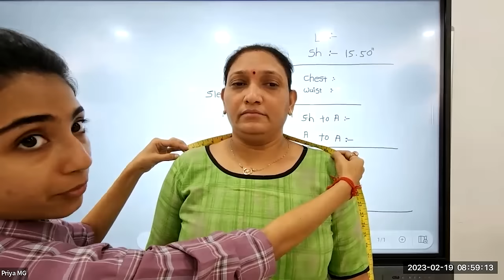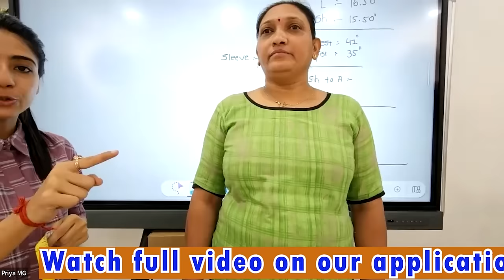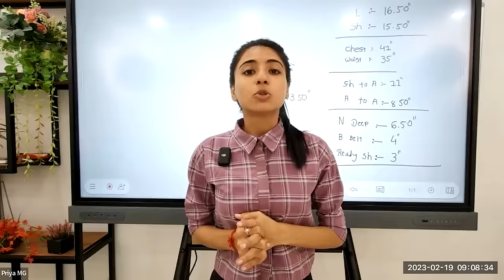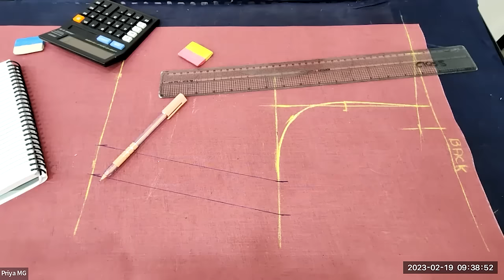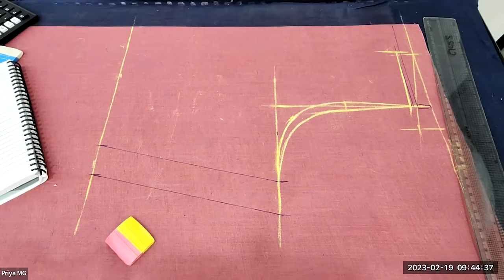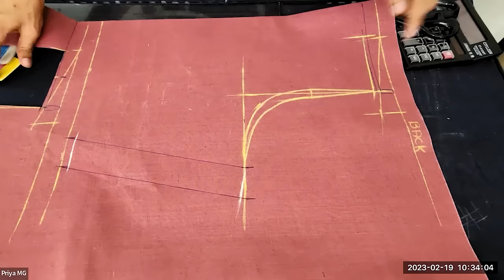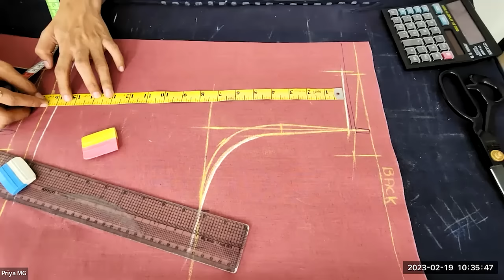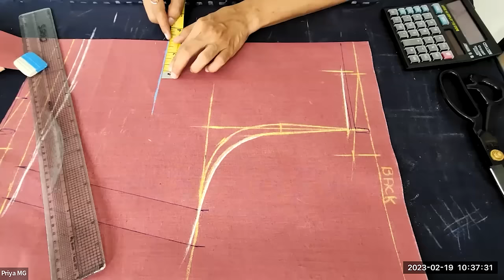Katori Blouse Cutting & Stitching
Join our online stitching class for a detailed tutorial on Katori Blouse Cutting & Stitching with perfect fitting and finishing. Learn cutting and stitching techniques for a flawless result